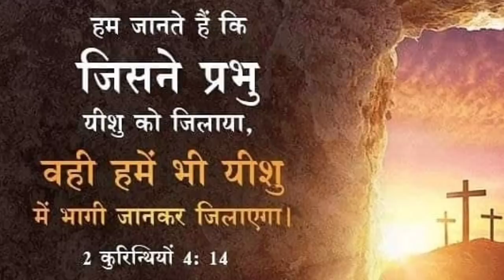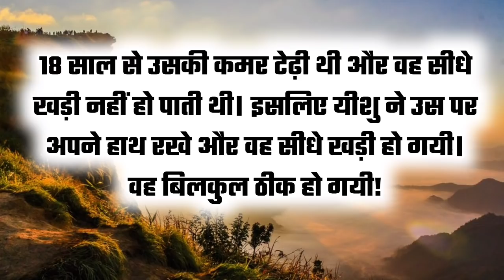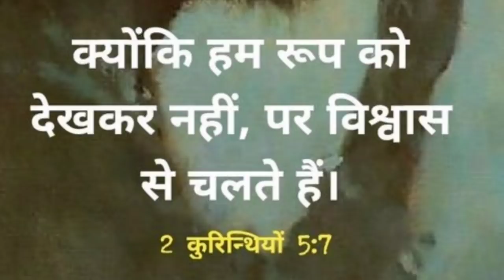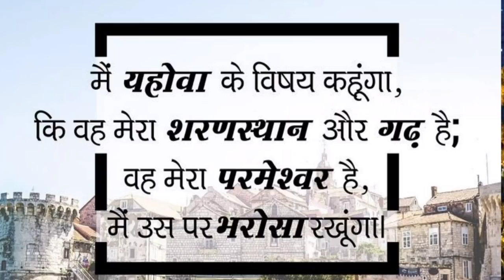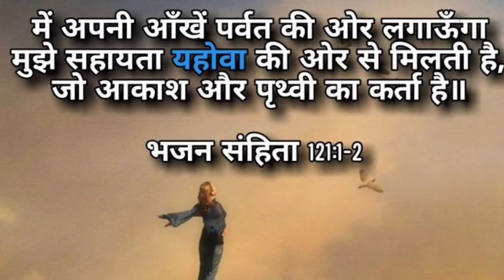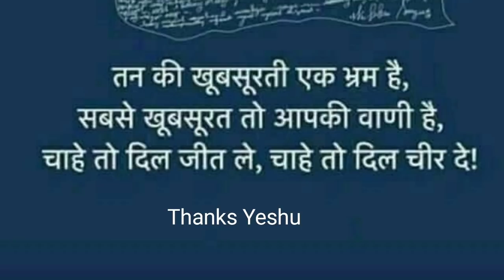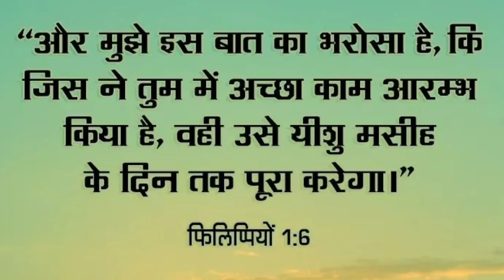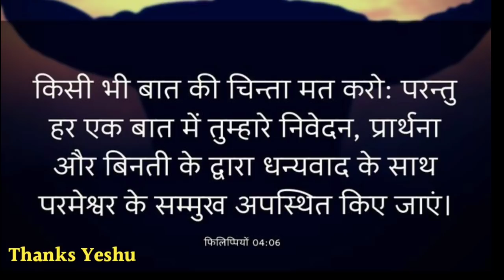संकट के समय मुझे पुकार मैं तेरी रक्षा करूँगा |morning prayer | by thanks yeshu